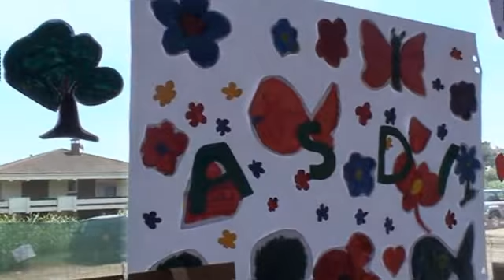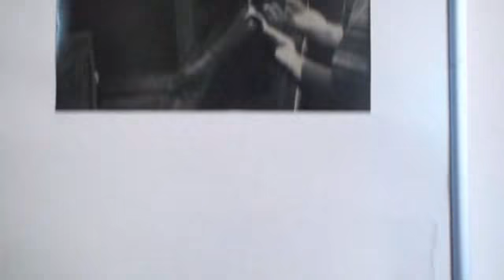Construcción de la residencia Enriqueta Guarch, ASDI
Programa para proporcionar un servicio residencial sustitutorio de la propia vivienda, con calidad de vida y bienestar social el usuario. 'Elígelo en Tú eliges: tú decides'